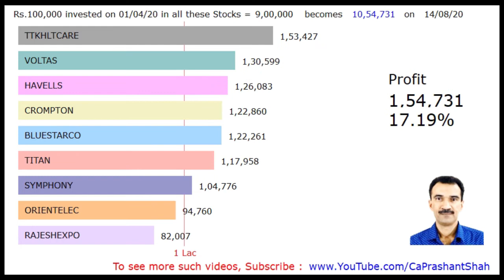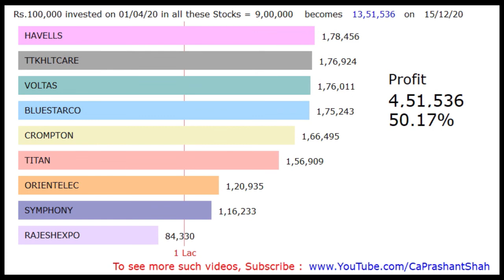Top MidCap Consumable Durable Stocks